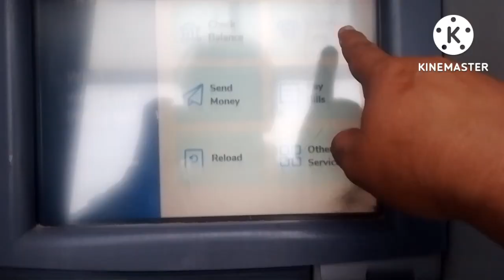UNANG SAHOD KO SA YOUTUBE TAGAL KO NAKUHA INABOT NG BAGYO